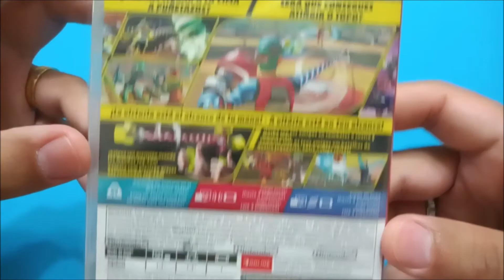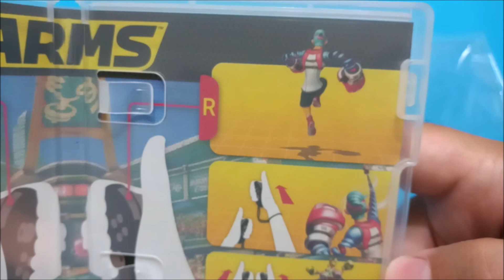ARMS - NINTENDO SWITCH - UNBOXING - GAMEPLAY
Vamos con el unboxing de Arms para Nintendo Switch y algo de gameplay.